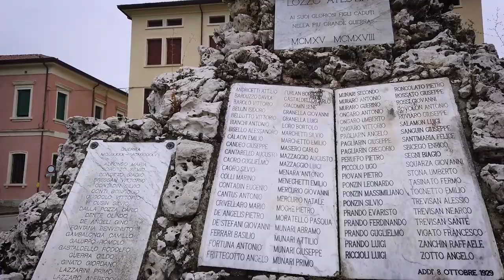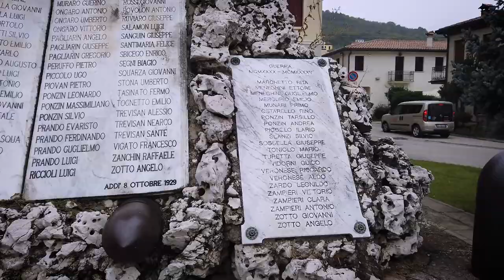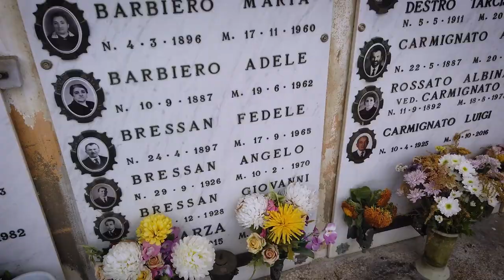Visitando a Cidade Do Meu Trisavô Que Me Transmitiu o Direito a Cidadania Italiana - Lozzo Atestino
Nesse vídeo quero te levar comigo e com a Fran, a minha esposa, para conhecer a cidade do meu antenato italiano o famoso vô Giordano.

É muito emocionante estar nos mesmos ambientes em que meu trisavô e meus antepassados frequentaram, olhar a mesma paisagem que eles muitas vezes admiraram e até se acostumaram.

Fazer esse caminho de volta, estar nesse comune, poder ir até a mesma igreja em que ele foi batizado, é algo inexplicável, por isso que eu digo que a cidadania italiana é muito mais que um pedaço de papel, é um verdadeiro resgate da nossa história.

Eu espero, do fundo do meu coração, que você ao assistir esse vídeo emocionante, tenha também esse desejo, de conhecer a cidade de origem do seu antenato e possa como eu, vivenciar um momento único como esse.

MORAR NA ITÁLIA NUNCA FOI TÃO FÁCIL...
Você está a poucos passos de ter todas as informações necessárias para morar na Itália de forma tranquila, sem precisar "pagar pra ver" como funcionam as coisas por lá e sem precisar passar por nenhum perrengue!

Ainda não está na nossa comunidade? Entra lá